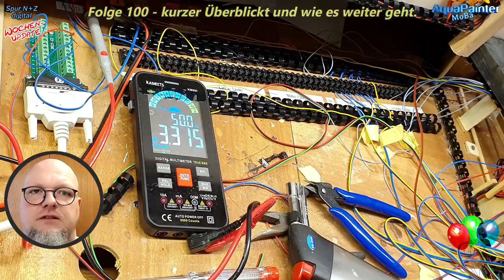#100 Überblick Anlage und so geht es weiter 🚂 Modelleisenbahn Spur N + Z 1:160 1:220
Jubiläum: Folge 100 Modelleisenbahn mit Aquapainter!
Heute zeige ich einen kurzen Überblick und einige Möglichkeiten was als nächstes gemacht wird.
Wird es die Elektronik sein? Oder geht es auf der linken Seite weiter oder auf der rechten Seite oder werde ich sogar mit dem 2. Anlagenteil beginnen?

0:00 - Überblick über den Hauptteil
8:49 - So geht es weiter

LIZENZEN